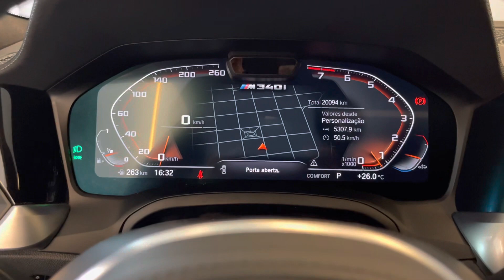BMW M340i 3.0 Turbo x-Drive - 2021 | Palmeira Motors Limeira